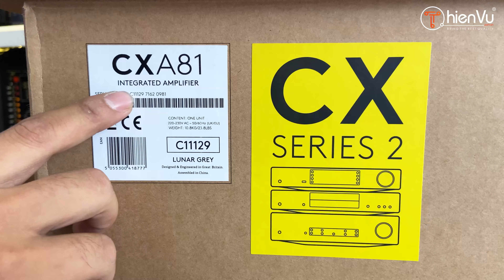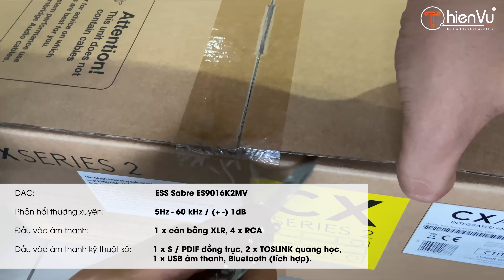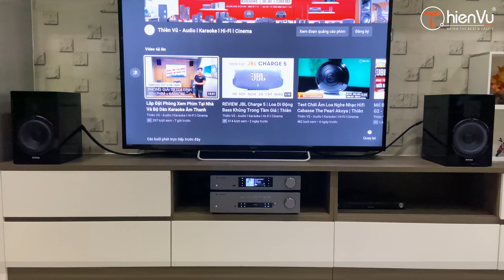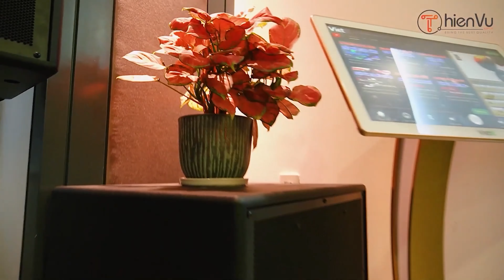Lắp Đặt Thực Tế Bộ Dàn Nghe Nhạc HIFI Piega Classic 3.0 | Amply Cambridge CXA 81 | Thiên Vũ Audio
Cận cảnh quá trình hoàn thiện lắp đặt bộ dàn nghe nhạc thương hiệu cao cấp đến từ Thụy Sĩ - PIEGA và CAMBRIDGE từ Anh Quốc